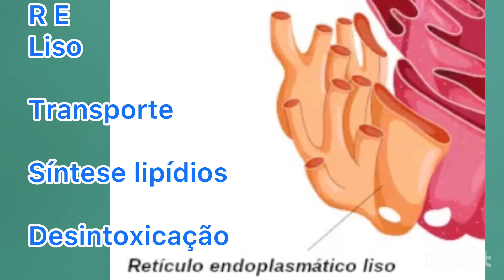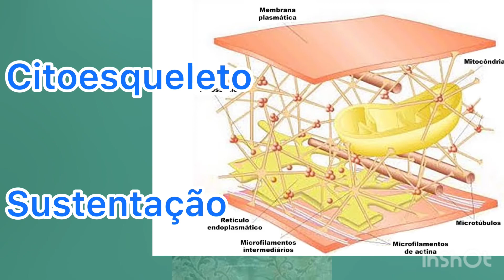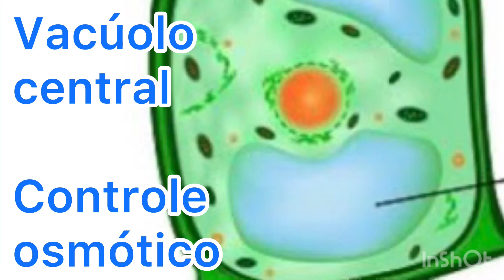Resumo organelas citoplasmáticas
Resumo com imagens e animação das principais organelas citoplasmáticas da célula .

Ribossomos
Complexo de golgiense
Retículo endoplasmático
Lisossomos
Peroxissomos
Mitocôndria
Cloroplasto
Centriolos
Vsvuolos